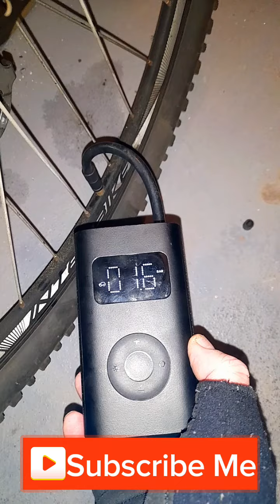ЭТА ОШИБКА УБИВАЕТ ТВОЙ ВЕЛОСИПЕД. Следите за давлением в колесах!